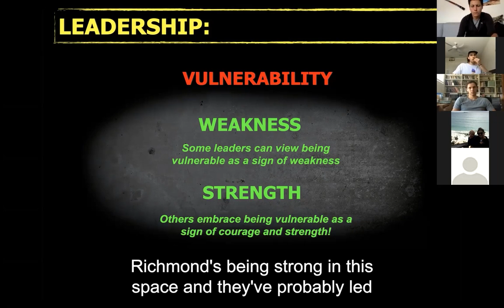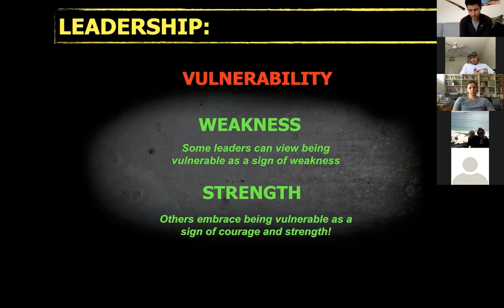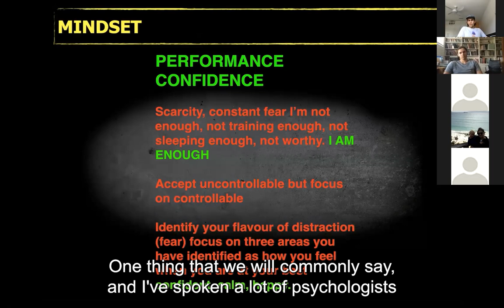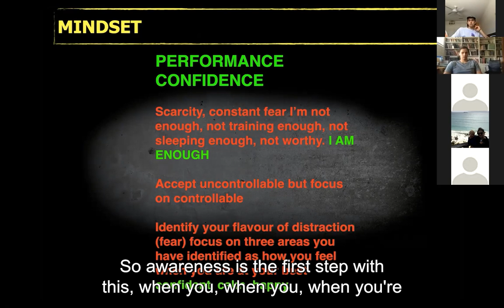#18 - The Mindset you need to reach your potential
Highlights from the episode:

00:00 Leadership and the Resilience Project
01:16 Perspective
02:15 Confidence & Mindset

3. For a free 14 day trial on our online strength & conditioning program fill out this